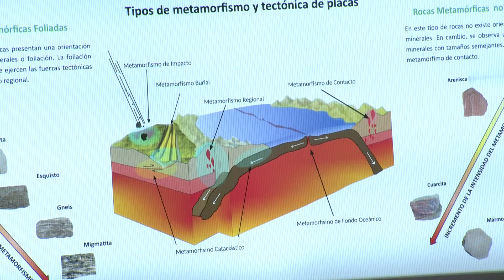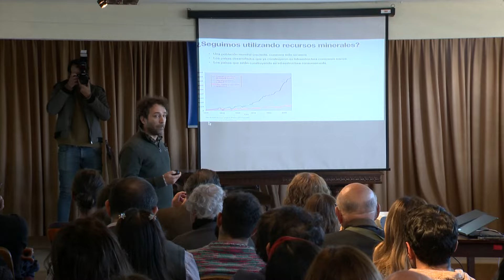Imágenes de celebración del Día del Geólogo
Este martes 28, la Dirección Nacional de Minería y Geología (Dinamige) del Ministerio de Industria, Energía y Minería (MIEM) celebró el Día del Geólogo.